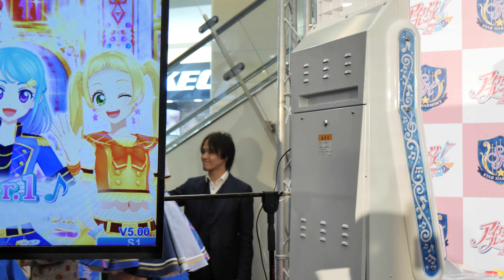2019 01 05 2019 01 05 偶像學園 Friends！-AKB48 Team TP(邱品涵、潘姿怡) IN 中和Global Mall環球購物中心